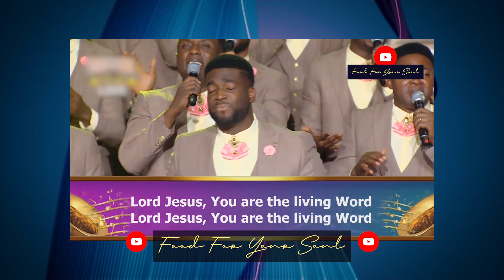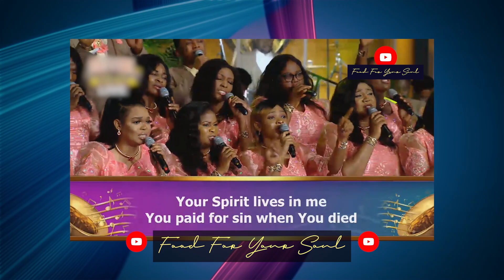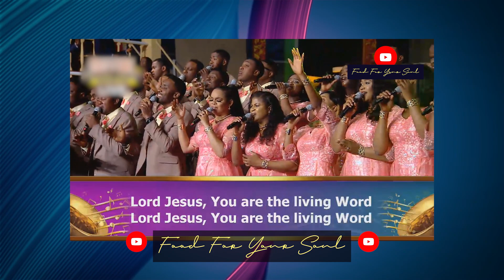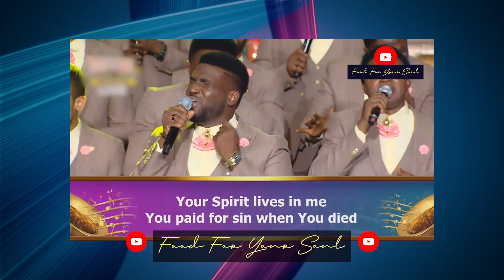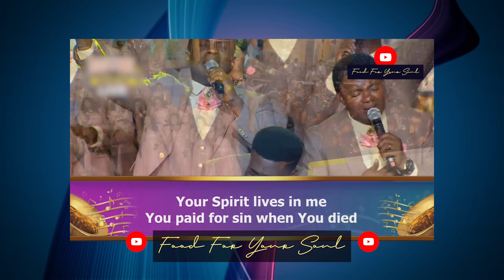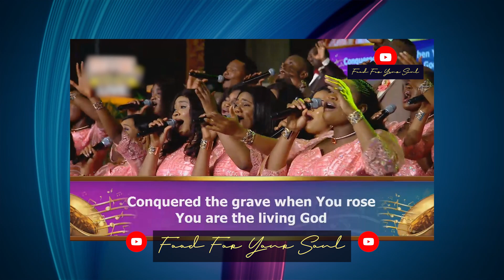AUGUST COMMUNION SERVICE & PRAISE NIGHT • "Lord Saviour Divine" Uche & Loveworld Singers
Relive the moments of worship with this ministration by Uche and the Loveworld Singers live at the August 2022 𝗚𝗹𝗼𝗯𝗮𝗹 𝗖𝗼𝗺𝗺𝘂𝗻𝗶𝗼𝗻 𝗦𝗲𝗿𝘃𝗶𝗰𝗲 𝗔𝗻𝗱 𝗣𝗿𝗮𝗶𝘀𝗲 𝗡𝗶𝗴𝗵𝘁 𝘄𝗶𝘁𝗵 𝗣𝗮𝘀𝘁𝗼𝗿 𝗖𝗵𝗿𝗶𝘀!